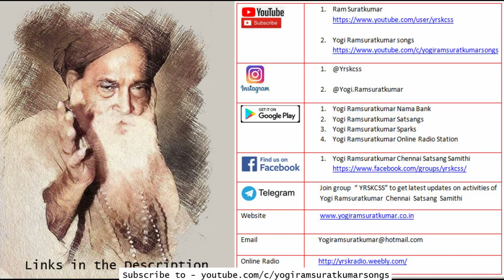#14 - The Compassionate Sage | Devotees Experiences | Yogi Ramsuratkumar | Ma Devaki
In this Satsang series, Ma Devaki shares inspiring stories of devotees whose lives have been transformed by the compassionate power of Bhagwan Yogi Ramsuratkumar’s Nama.

2:10 When a devout group from Andhra Pradesh came to Yogi Ramsuratkumar Ashram, they sang the Nama with great fervor and pledged to sing the Nama for an alloted cycle of time.  One of the group members - a lady, developed high fever and felt very weak. Dismayed that she would not be able to continue the chanting, she cried to Bhagavan not to forsake her. She desperately wanted to continue the chanting and not break the cycle. What happened after is a miracle to behold!
9:34 The world was gifted with a profound insight through Usha Jayakar, as Yogi Ramsuratkumar provided a beautiful exposition on 'worrying' and 'Nama'.
11:17 The Sidhwa family in Bangalore faced a dire situation when an accidental gas leak in their kitchen posed a serious fire hazard due to the burning lamp in their open Pooja room. Could the very lamp lit for Bhagavan become their saving grace?
14:10 On an auspicious Arudra Day, Ma Devaki beseeches Yogi Ramsuratkumar, asking, 'Won't this Shiva dance for us?' As the evening progresses, a poignant Leela unfolds, unveiling Yogi Ramsuratkumar's eloquent demonstration of the eternal 'Dance of Shiva.'
25:25 In a fleeting moment, Ma Devaki witnesses Yogi Ramsuratkumar dancing with the fervor of Lord Shiva. Her desire to see Him dance was fulfilled.
27:41 Young devotees from Madurai express how chanting Yogi Ramsuratkumar Nama has positively impacted their lives, whether it's enhancing their handwriting or improving the overall atmosphere at home.
31:11 Ma Devaki explains that Yogi Ramsuratkumar Nama, as the all-pervading consciousness, quickly grasps thoughts and prayers, seamlessly integrating into life with persistent chanting. No separate prayers are necessary; Nama embodies the divine essence.

This is the official channel of Yogi Ramsuratkumar Ashram, Tiruvannamalai.

This channel streams daily chanting led every morning and evening at 6 am and 6:15 pm by Ma Devaki Mataji. This channel features videos of Bhagwan Shri Yogi Ramsuratkumar, Ashram functions, Chants, Songs and Satsangs.

Yogi Ramsuratkumar was a hidden saint who lived as a beggar on the streets of Tiruvannamalai. In His quest for a Guru and the Truth, He traveled to South India where He met His three Gurus: Sri Aurobindo, Ramana Maharishi and Papa Ramdas who initiated him into “Ram Naam”. In the course of seven days and seven nights, Ramsuratkumar made the great exodus from the Kingdom of man to the Kingdom of God. Ramsuratkumar became YOGI RAMSURATKUMAR, with a mission greater than his own liberation.